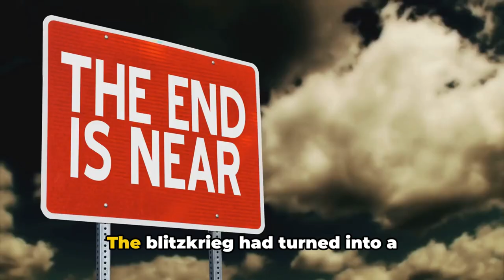The Pact That Shaped World War II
Discover the fatal blunder that sealed Hitler's fate and ultimately led to the outcome of WWII. This significant event in history changed the course of the war and had a lasting impact on the world. Find out what mistake Hitler made and how it affected the outcome of the war in this informative video.

OUTLINE:
00:00:00 The Prelude to War
00:00:49 Operation Barbarossa
00:02:17 The Turning Point
00:03:44 Stalin's Response
00:04:48 The Consequences
00:05:43 Reflections on the Mistake